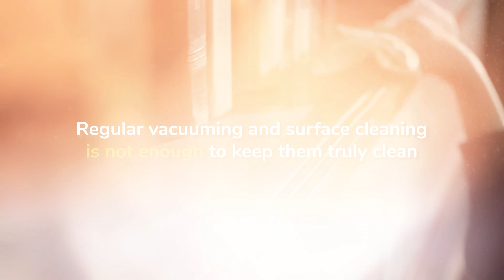How to Maintain an Allergy Free Home All Year Round | Try Professional Furniture Cleaning Packages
Maintain an allergy-free home all year round with Pure Living®️ furniture cleaning packages from The Healthy Home®️!

Regular furniture cleaning is crucial for both maintaining aesthetics and ensuring a healthy living space. Fabrics can collect dirt over time, leading to a dull appearance and potential allergen buildup. Our professional furniture cleaning package not only maintains the quality of your furniture fabrics but also enhances indoor air quality by removing odors, stains, and allergens like dust mites.

Introducing our new Pure Living®️ packages for comprehensive furniture cleaning and sanitization! Improve your indoor air quality and keep your home allergy-free year-round.

Our package includes deep dry vacuuming and sanitization of:
✅All Mattresses ✅All Carpets ✅All Chairs ✅All Sofas ✅All Duvets ✅All Pillows

[Furniture Cleaning, Deep Cleaning in Dubai, Furniture Cleaning in Dubai]